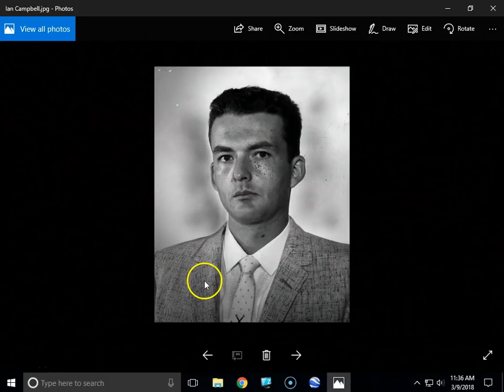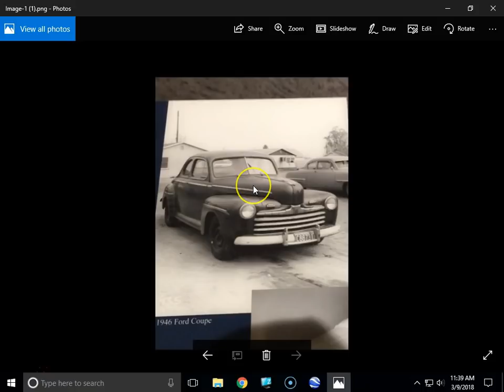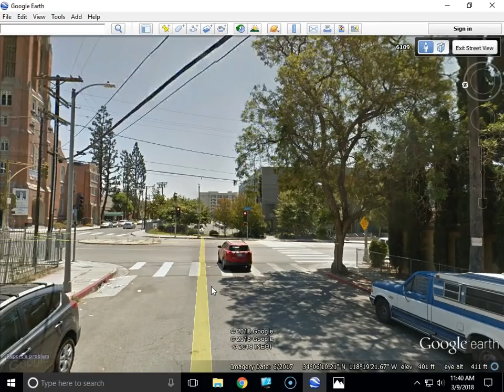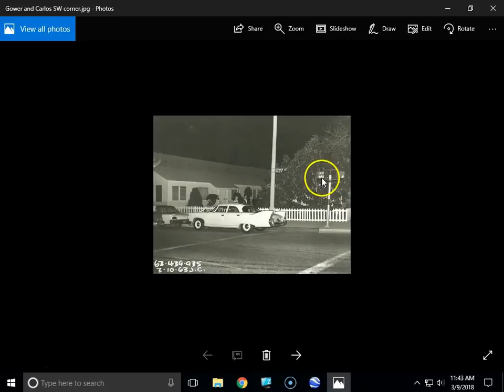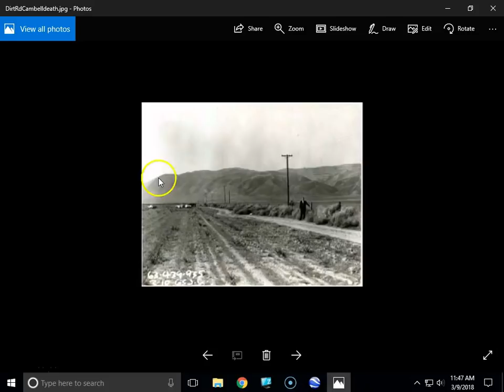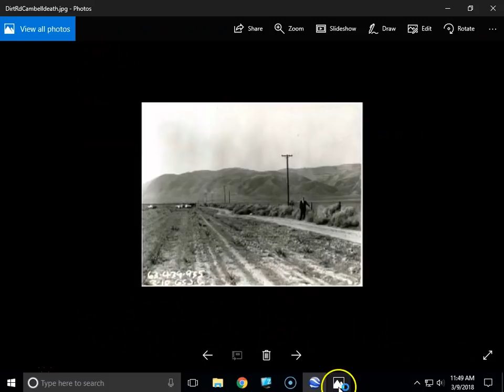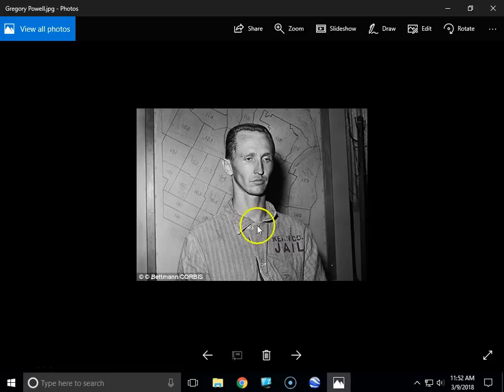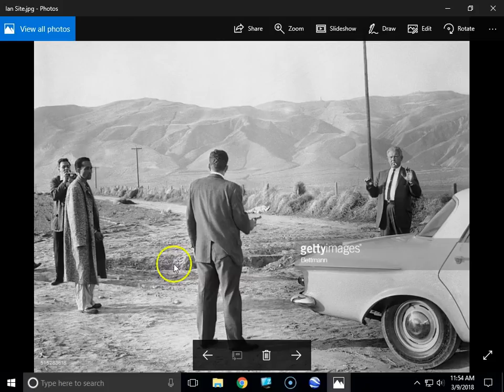Onion Field murder of Ian Campbell locations from Google Earth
This is a Google Earth journey of the March 9, 1963 murder of Policeman Ian Campbell.